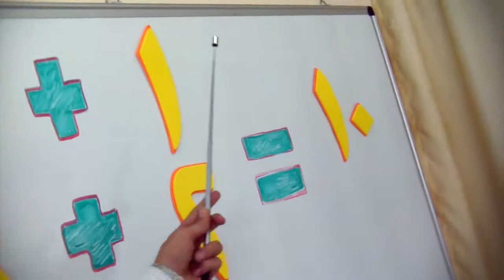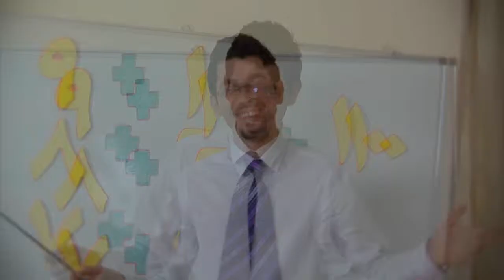Adnan Ereqi ne videoklipin me titull: MESUESI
Aty bashke me adnanin jane dhe femijet e enteles SAUD,  HUMUD ,DHE
ALI..
ky videoklip eshte per femije dhe do shfaqet ne televizion..